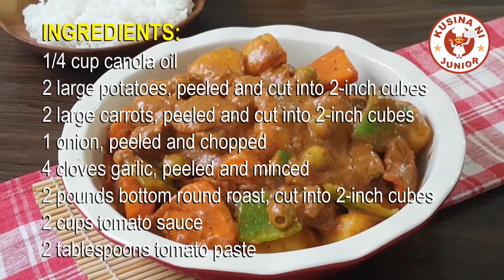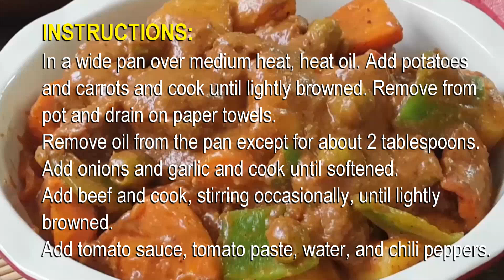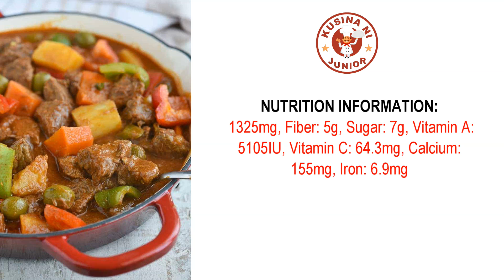BEEF CALDERETA RECIPE | CALDERETANG BAKA